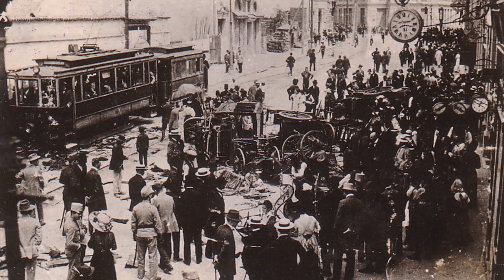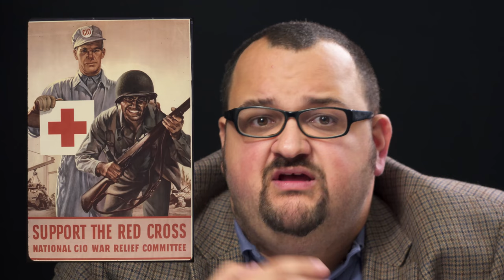The Badass Girl Scouts Who Helped Win World War II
The Girl Scouts, or Girl Guides, have been around for just over 100 years. You probably think of them as smiley campers, selling cookies and earning badges, but I’m going to tell you a different story. Today, let’s talk about their always bright, do good deeds motto, and what happened when the world went into chaos. Let’s talk about the Girl Guides in the Second World War.

Step Back is a history channel releasing videos biweekly that endeavours to go past the names, dates, and battles you might find elsewhere. It invites you to take a step back, consider the past and how it connects to today. We search for the quirky, unconventional, and just plain weird parts of our collective story.

Step Back History is a Square Zero Production. To learn more about us, visit our

I would like to thank the following patrons for their support of this video:
Shawn MacIntyre
SirionAUT
Garrick Kwan
Tomáš Bazinek
Bo Mertz

Credits:
Photos:
Pierre Holtz for UNICEF
historicair
Fluteflute
Bibi Saint-Pol
Roke
Spesh531
Thereppy

Sources:
-"A SONG OF SALVATION AT WEIHSIEN PRISON CAMP." Weihsien Paintings. Accessed July 30, 2017.
-Hampton, Janie. How the Girl Guides won the war. London: HarperPress, 2011.
-Heathcote, Charlotte. "The Girl Guides who won the war." Express.co.uk. August 1, 2010. Accessed July 30, 2017.
-"Liberation from Weihsien Camp, by Janie Hampton." The History Girls. September 27, 2015. Accessed July 30, 2017.
-Vogt, PJ. "Transcript." This American Life Episode 559: Captain's Log. June 26, 2015. Accessed July 30, 2017.